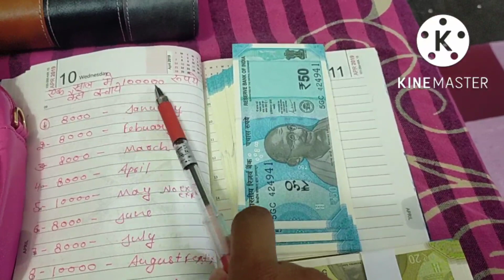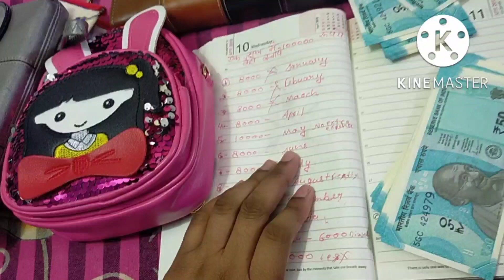हर महीने सिर्फ 6000 💵रूपये बचा कर कैसे जोड़े इक साल मे 100000 रूपये वो भी बिना किसी कटौती के ।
नमस्कार दोस्तों

कहिए कैसे हो आप सब 🤔

उम्मीद करती हूं आप सब अच्छे होगे 🤗

आज के इस विडियो मे हम बात करेंगे की सिर्फ   हर महीने सिर्फ 6000 💵रूपये बचा कर कैसे जोड़े इक साल मे 100000 रूपये वो भी बिना किसी कटौती के ।

दोस्तो आज के इस दौर में बहुत ज्यादा महंगाई बढ़ गई है इसलिए पैसे बचाना बहुत जरूरी हो गया है |

so we will talk on the same topic.

And hmmm hope you like it.

Love you 😘

My realty is my power 💪💪💪💪💪